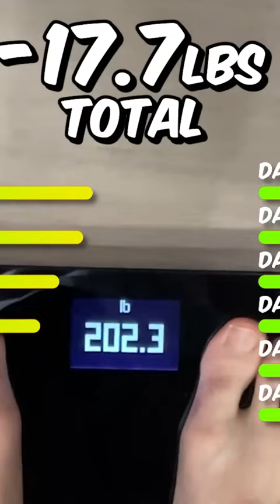Filming with gordon ramsay